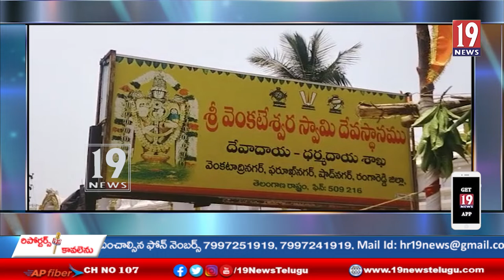షాద్ నగర్ పట్టణంలో ఘనంగా సీతారాముల కల్యాణ మహోత్సవం - రంగారెడ్డి జిల్లా